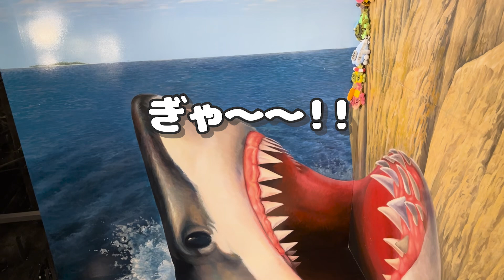きょうのコバきち トリックアートを楽しもう！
【撮影協力】
東京トリックアート迷宮館

サメになりたいという壮大な夢を持つ、
コバきち少年と仲間たちの、
愛と友情と涙と汗と…冒険の物語っ…！！

コバきち達の日常をのぞいてみませんか？

【きょうのコバきち】では、
君の街にコバきち達が遊びに行くかも…⁉︎